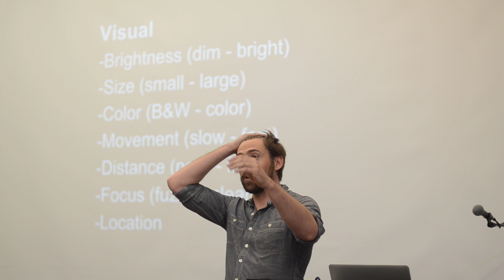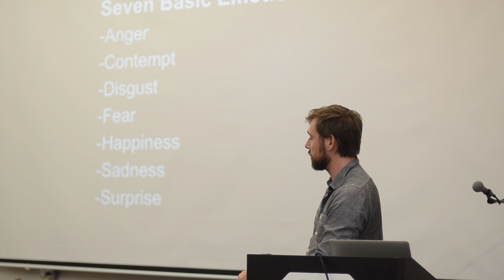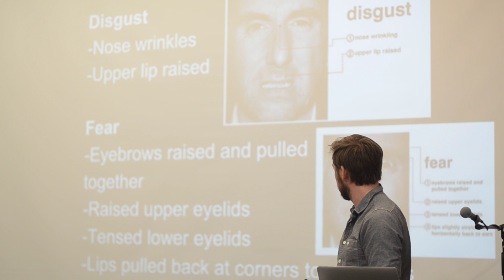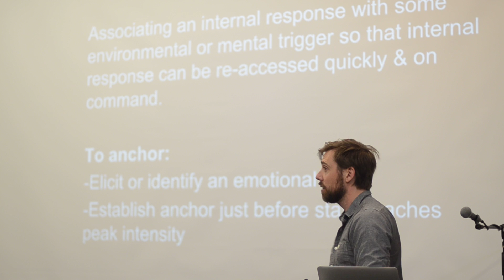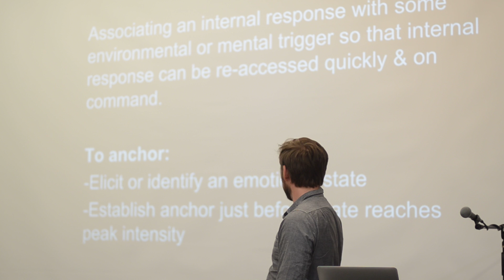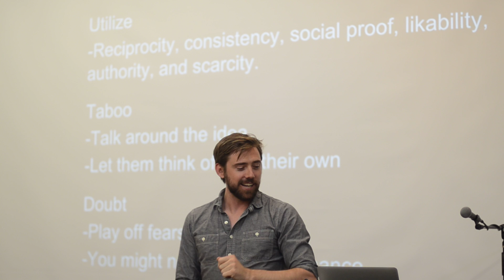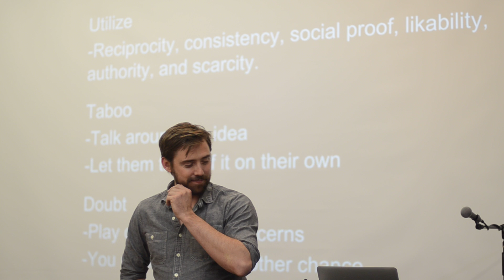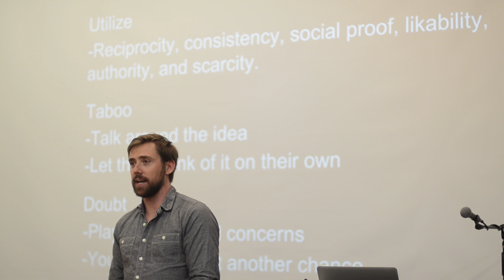3/4 Psychology of Influence // Damian Tew // OneSalon SF Series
Thanks to Make School for location and empowering tuition-free programmers to make a difference in the worldddd

Thanks to Kim Han for hosting! Happy 2 years meetingversary at How Weird Festival!

Thank you Damian for our time together and leading me to the largest personal life updates and way that I move about this world!

Making it easier for people to fall in love with each other.